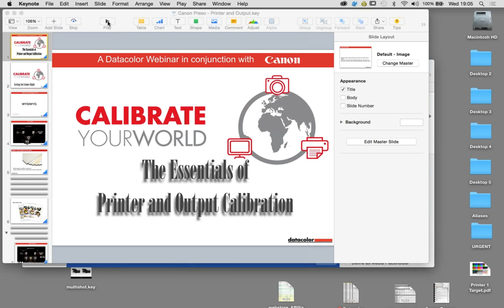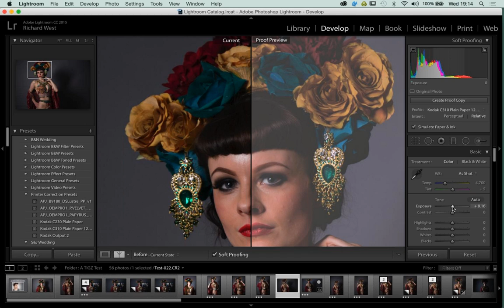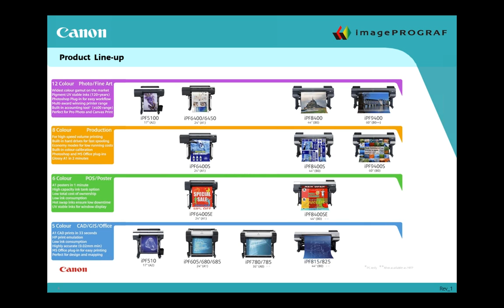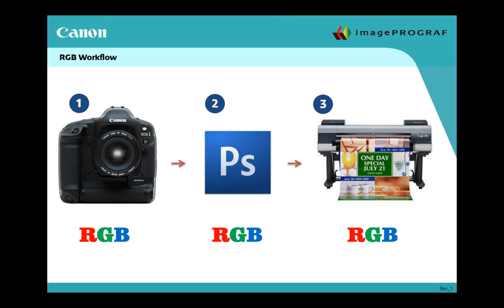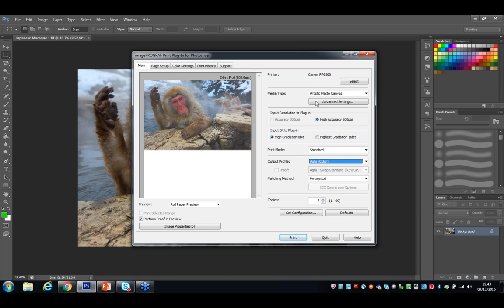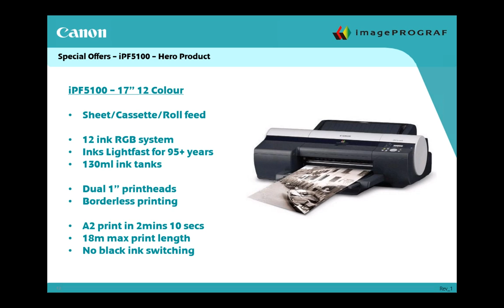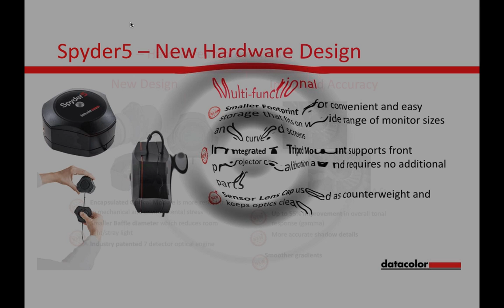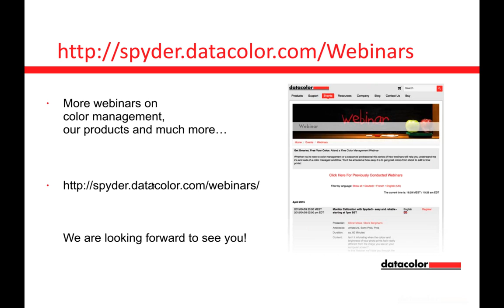"Perfecting your Image Editing Suite" with Richard West and guest presenter Josh Singer of Canon UK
In this joint webinar with Canon UK and Datacolor we will look at Top Tips and recommendations to set up the perfect environment for capturing, editing and outputting your images.
Identifying the many 'gotchas' in a modern creative environment Josh and Richard will run through many time and effort saving tips and practices to optimise your workflow and produce the best quality prints at the end of the process. Detailing the latest releases of both companies this will bring you up to date with What's New and What's Hot. Josh Singer will focus on The Photographer’s Path to Profit, showing you how to optimise your workflow as much financially as in productivity and quality.